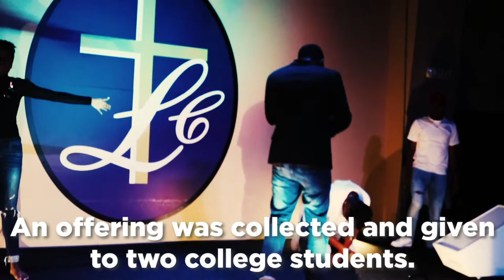The Refill 2018 Documentary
The ReFill Youth and Young Adult Conference is a gathering that began in 2014, as a vision of our Executive Pastor, Rev. Alexander M. Gibson. Since then, it has grown to become one of the biggest conferences in the Middle Georgia area, where Youth and Young Adults from all over the State of Georgia come together to be refreshed, renewed, and revived.